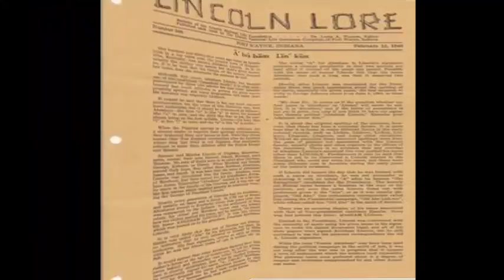mesothelioma settlements amounts